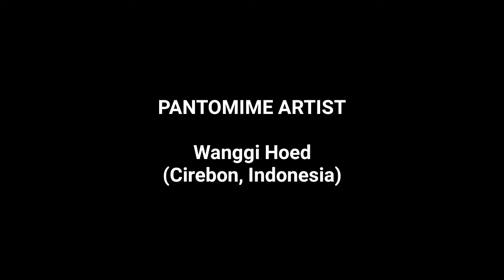(The Silent Party 1st) 103 TAHUN NELSON MANDELA DI BANDUNG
EDISI PERINGATAN DI RUMAH
Dalam rangka International Nelson Mandela Day dengan tema "The Silent Party (1)"/Pesta Hening 1, hari Minggu, 18 Juli 2021 pukul 23.00 WIB.

Repertoar tunggal pantomime oleh Wanggi Hoed ini berjudul "Juang Tak Hanya Mengenang" (Tribute Madiba's Day), sebagai ingatan untuk segala warisan perjuangan, perlawanan, pengorbanan hidup, keadilan sosial, anti kekerasan dan keberagaman budaya serta kedamaian yang telah Madiba wariskan hingga hari ini. Jalan kebebasan dan kesetaraan sebagai bentuk komitmennya selama masa hidupnya dengan cinta dan harapan telah menginspirasi banyak orang.

Seperti yang pernah diungkapkannya "Saya tidak pernah kehilangan, saya menang atau belajar" (Nelson Mandela). Dalam situasi pandemi ini, kita semua diminta jeda sejenak, namun di tempat lain, di Afrika Selatan (tempat kelahiran Nelson Mandela) saat ini telah terjadi penjarahan massal dan kemarahan publik atas ketidaksetaraan, sebab utamanya kemiskinan dan tingkat penggangguran meningkat selama 27 tahun.

Maka dalam peringatan 103 tahun Madiba, "Pesta Hening" ini sebuah peringatan dan perenungan dalam keheningan nan riuh yang terjadi disegala penjuru dunia, seakan kesetaraan dan keberagaman itu sirna, namun kita tetap di jalan juang yang tak hanya jadi kenangan, namun harus jadi pembelajaran untuk diri dan generasi selanjutnya.

Composer: Whitesand (Martynas Lau)
Year: 2018
Title: Melody Of My Dreams